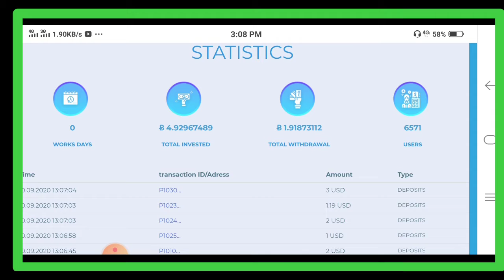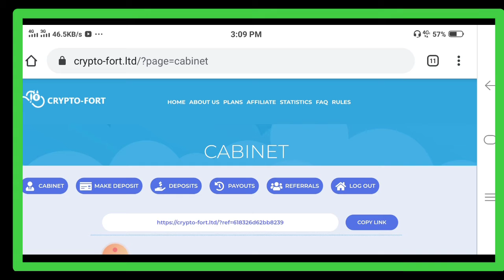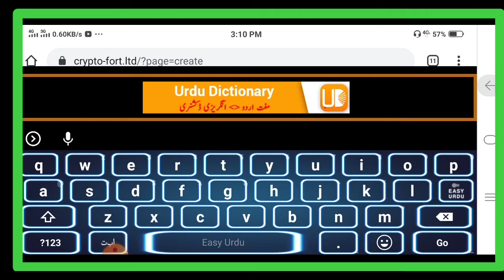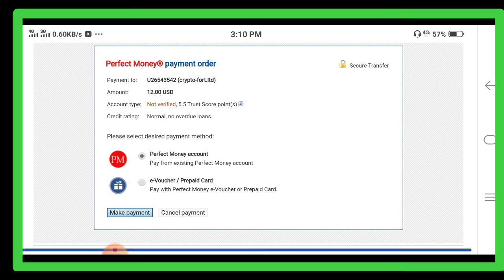Crypto-fort LTD || New doubler site just launched 12 USD live deposit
new doubler site2020